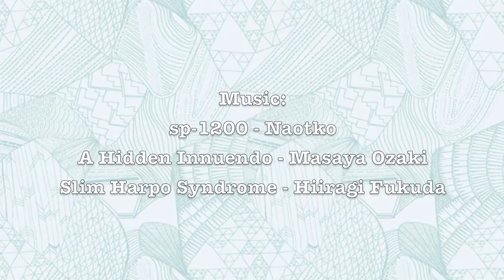Weekly Outfits #29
Another week, another OOTW video!! As always, I hope you enjoyヾ(^ ^ゞ